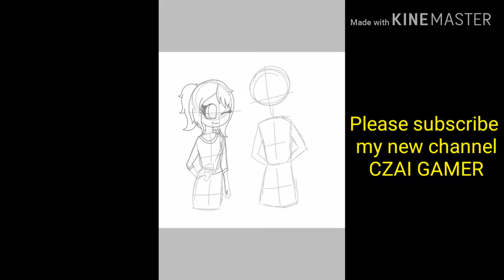Speed paint ship me with alex my character